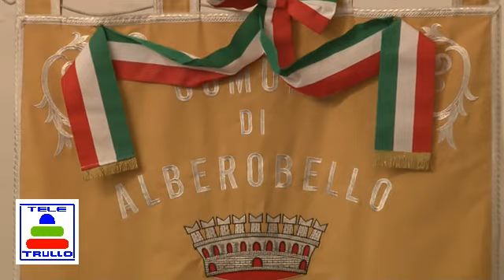Consiglio Comunale di Alberobello del 16-05-13 2^P